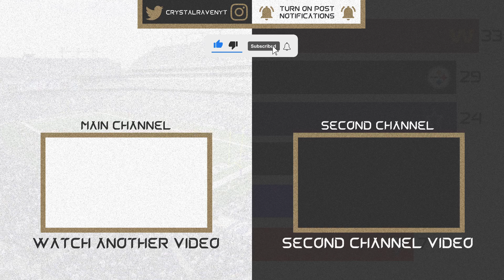JuJu Smith-Schuster Week 2 Preseason Highlights | 2021 NFL Preseason Highlights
JuJu Smith-Schuster Week 2 Preseason Highlights | 2021 NFL Preseason Highlights. JuJu Smith-Schuster Pittsburgh Steelers 2021 preseason highlights vs Lions.

Watch Previous Video:
Click on the bell so you'll know when I post a new video!

Sit back, relax and watch your favorite players.
(CFB Highlights, NFL Highlights, and some NFL News)

*Click the like button if you would like to see more videos in the future.